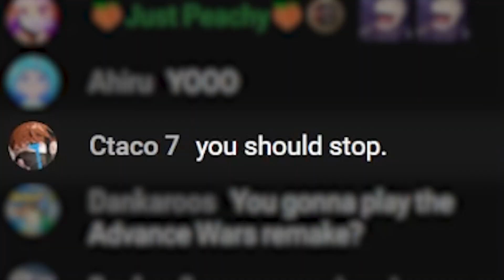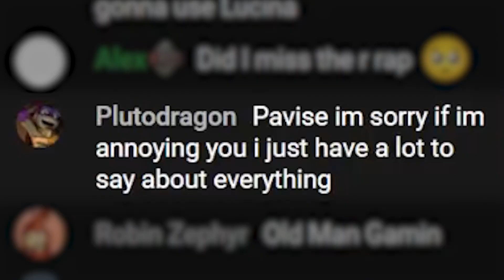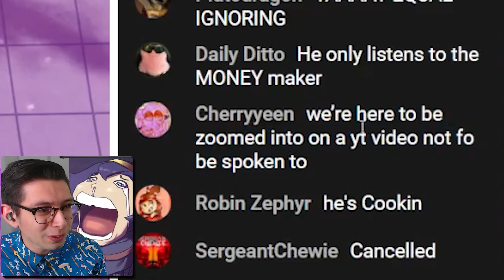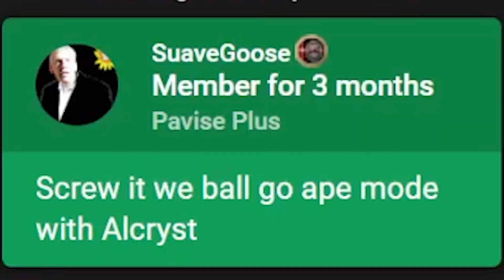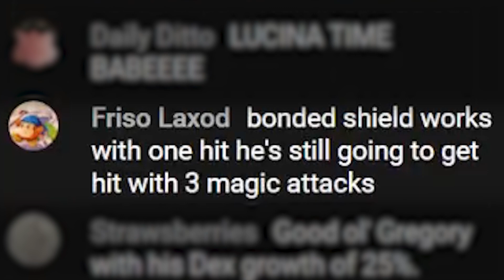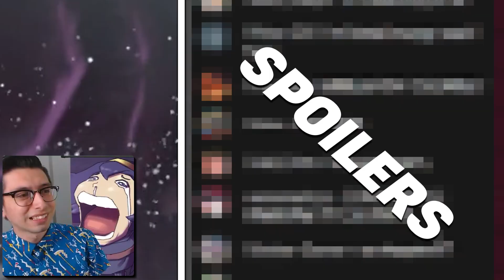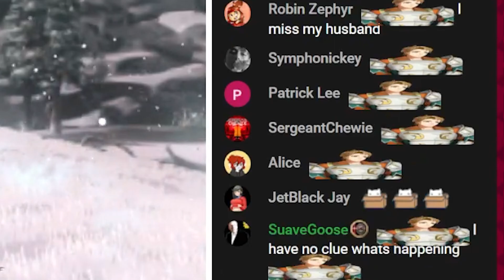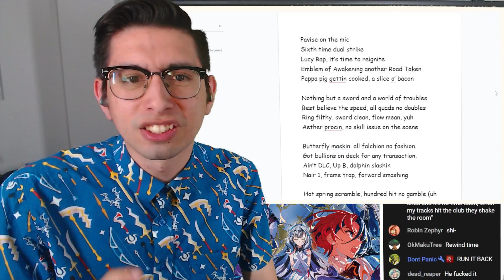Nel enjoys a happy meal (REAL)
0:00 - introductory paragraph
1:42 - why you're here
4:36 - vs ivy
7:14 - vs timerra
10:17 - mcdonalds all day breakfast